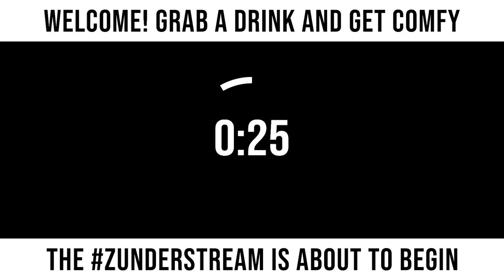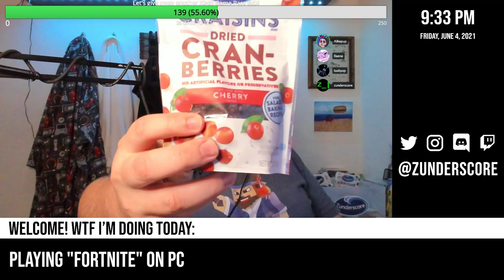zunderstream Show Archive - 2021-06-04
🎬: "Going out with a bang! Fortnite season finale on Friday Night Happy Hour - !merch !discord !social - zunderstream"